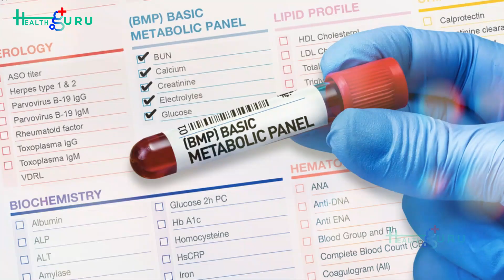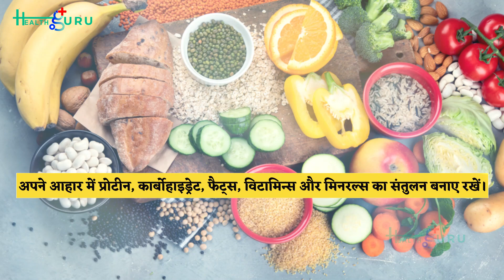क्या आप वजन घटाने के लिए सही व्यायाम और डाइट प्लान ढूंढ रहे हैं?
आजकल वजन घटाने का ट्रेंड बहुत ज्यादा है, लेकिन सही तरीके से वजन कम करना ही सबसे महत्वपूर्ण है। इस वीडियो में हम आपको वजन घटाने के सबसे प्रभावी व्यायाम और डाइट प्लान के बारे में बताएंगे, ताकि आप स्वस्थ और फिट रह सकें।

1. वजन घटाने के लिए सबसे बेस्ट व्यायाम -
कॉर्डियो वर्कआउट: कॉर्डियो वर्कआउट जैसे जॉगिंग, साइकलिंग, स्विमिंग और स्किपिंग रस्सी से आप तेजी से कैलोरी बर्न कर सकते हैं। ये व्यायाम  आपके दिल की सेहत को भी बेहतर बनाते हैं।
वेट ट्रेनिंग: वेट ट्रेनिंग से मांसपेशियों की मजबूती बढ़ती है और मेटाबॉलिज्म भी तेज होता है। इसके लिए आप डम्बल्स, केटलबेल्स और बॉडीवेट व्यायाम जैसे पुश-अप्स और स्क्वैट्स कर सकते हैं।
योग: योग से न सिर्फ आपका वजन कम होगा बल्कि मन की शांति और लचीलापन भी बढ़ेगा। सूर्य नमस्कार, नौकासन और प्राणायाम जैसे आसनों को अपनी दिनचर्या में शामिल करें।
हाई इंटेंसिटी इंटरवल ट्रेनिंग  वर्कआउट से आप कम समय में अधिक कैलोरी बर्न कर सकते हैं। इसमें तेज और धीमी व्यायाम को मिलाकर किया जाता है, जिससे मेटाबॉलिज्म रेट बढ़ता है।

2. वजन घटाने के लिए प्रभावी डाइट प्लान:
संतुलित आहार: अपने आहार में प्रोटीन, कार्बोहाइड्रेट, फैट्स, विटामिन्स और मिनरल्स का संतुलन बनाए रखें। प्रोटीन के अच्छे स्रोत जैसे अंडे, चिकन, दालें और नट्स को शामिल करें।
हरी सब्जियाँ और फल: हर रोज ताजे फल और हरी सब्जियों का सेवन करें। ये फाइबर और एंटीऑक्सीडेंट से भरपूर होते हैं, जो वजन घटाने में मदद करते हैं।
अधिक पानी पिएं: पानी शरीर से टॉक्सिन्स को निकालता है और मेटाबॉलिज्म को बढ़ाता है। रोजाना 8-10 गिलास पानी पिएं।

नाश्ता कभी न छोड़ें: संतुलित नाश्ता आपकी दिन की शुरुआत को स्वस्थ बनाता है और मेटाबॉलिज्म को बढ़ाता है। ओट्स, फल और नट्स जैसे हेल्दी विकल्प चुनें।
प्रोसेस्ड फूड्स से बचें: जंक फूड और प्रोसेस्ड फूड्स से दूरी बनाएं। इनके स्थान पर नेचुरल और होममेड फूड्स को प्राथमिकता दें।
छोटे-छोटे खाने का अंतराल: हर 2-3 घंटे में छोटे-छोटे पोर्शन में भोजन करें। इससे आपका मेटाबॉलिज्म तेज रहेगा और भूख भी नियंत्रित रहेगी।
अंतिम सुझाव: वजन घटाने का सही तरीका है संयम और धैर्य। नियमित व्यायाम  और संतुलित आहार का पालन करें और जल्दबाजी न करें। ध्यान रखें कि स्वस्थ वजन घटाने में समय लगता है, लेकिन इसके फायदे लंबे समय तक रहते हैं।

हमारे इंस्टाग्राम और फेसबुक पेज को फॉलो करें ताकि आप हमारे सभी विशेष सामग्री और अपडेट्स से अपडेटेड रह सकें।

आपके प्यार और सपोर्ट के लिए धन्यवाद! 😊